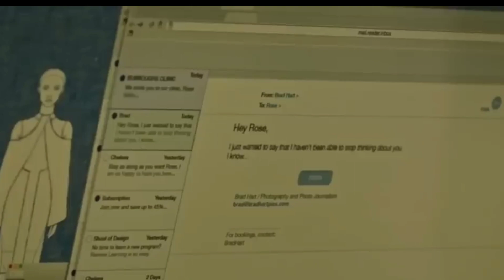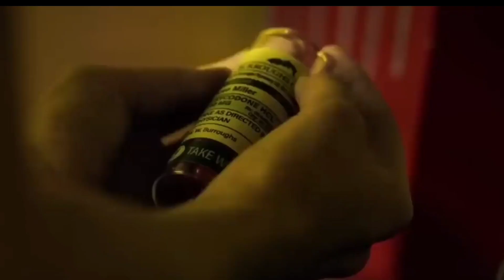Khubsurat dikne ke liye aaj kal log kya kya karte hai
Related :-
Movies
Movie Recommendation
movie explainer
Movie Explained in Hindi
unique explainer
movie story
movie story hindi
Movie explain
Monsters and seeds
Jack and the giant Slayers movie scene
Ending explained in hindi
Hindi explaim cinema
Tez cinema
Anokhi films
Explained in hindi
Superfast cinema
zombie
zombies
zombie song
zombie dance
funny zombie
amazing zombie
dancing zombie
zombie survival
dancing zombie music
zombie apocalypse
zombie movie
zombie movies
cranberries zombie
plants vs zombies 2
the zombie
@SuperFast Cinema
@ThePlot Daddy
Movies Hidden Explanation, Movies Insight
Hindi,Cinematic 17,Pratiksha Nagar, Hitesh Nagar, Vipe
Explained,BOLLYWOOD SILVER SCREEN,Movies At
Glance, Hollywood Explain In Hindi, LISTEN 2 ME,Mr
Alexter, Hindi Voice Over,CHALO FILM DEKHE,MoBie
Hindi,Movies 24x7